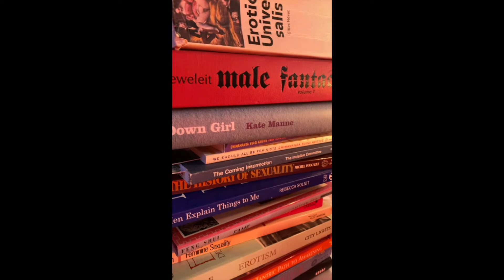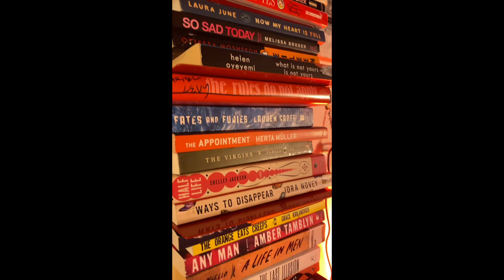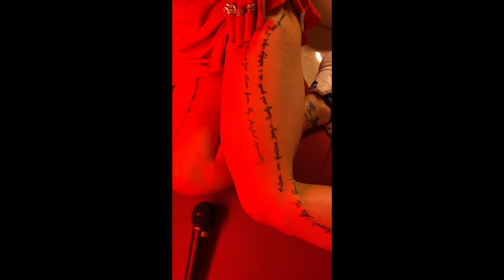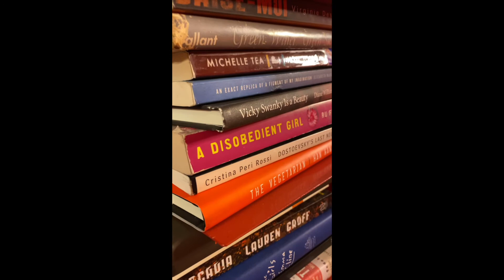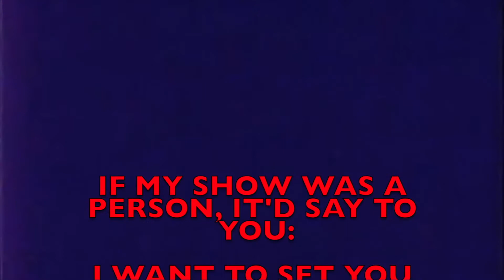Scribal Tattoos: Eurydice Eve in her Words: the Writing on her Body. Scribal Power Therapy in Miami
Eve Eurydice speaks scribal therapy in her own skin. Eve Eurydice tells the story of her word ink as scribal alchemy & embodied manifestations: In my art I make scribal marks meant to decipher our authentic human languages in response to the death of a common language. The patriarchy rules by planting, sowing, spreading division, anger & mistrust for thousands of years. That’s the cultural heritage that comes in our generational, formal, & practical learning.  Our training starts with the perceived dichotomy in each one of us between body & mind, feminine & masculine, before & after, above & below, within & without. The patriarchy depends on dividing us into smaller & better defined & more limited categories of identity, of productivity, of belief systems, of archetypal narratives, of me me me. Re-Union is Transmutation.

You can purchase Eurydice’s book, “Satyricon USA,” published by Simon & Schuster,